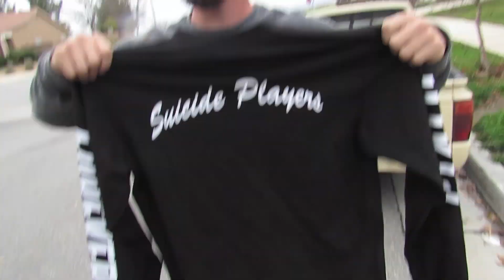Temecula Tuesdays! First meet of the year!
Good night as usual with my squad! I hope you guys enjoy my videos as much as I enjoy making them!

Follow Bryant: @d_isgraceful_21
follow Jaytee: @thatyoungkilla
Follow carbond: @car_bond